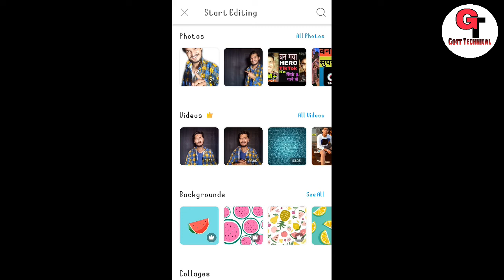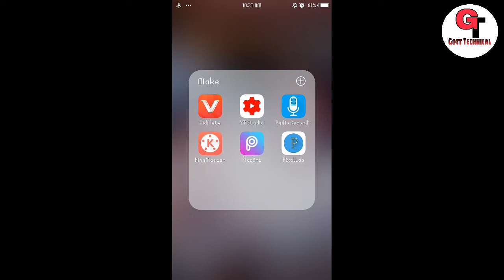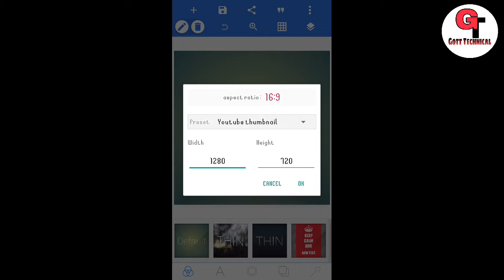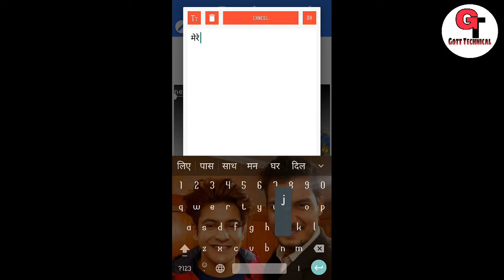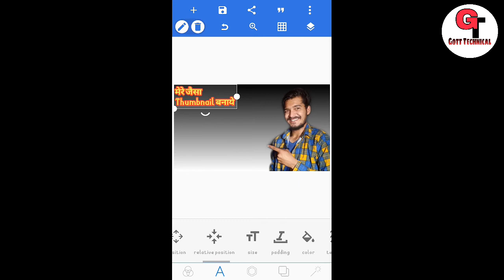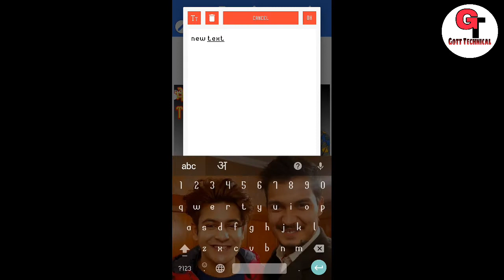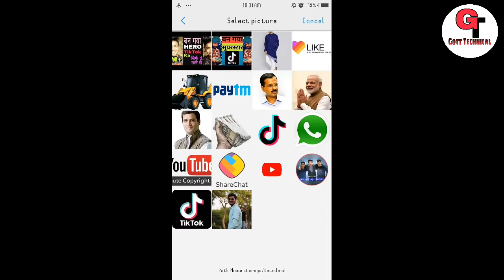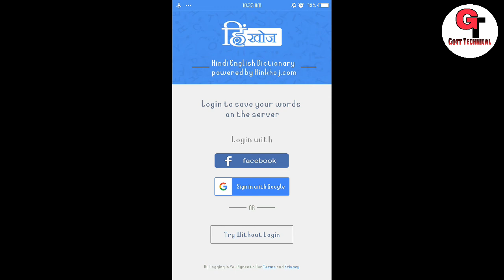How to create youtube thumbnail in just 5 minute hindi | How To Make Thumbnails Hindi Gott Technical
To Dosto Aaj Me Apko Bataunga Ki :- How to create youtube thumbnail in just 5 minute hindi | How To Make Thumbnails Hindi Gott Technical

How to create youtube thumbnail in android Mobile hindi | How to create youtube thumbnail in android Mobile hindi | How To Make Thumbnails For YouTube Videos

How To Make HD & Attractive Custom Thambnail For Youtube On Android 🔥

how to make a thumbnail on a iphone

best thumbnail maker app for android

how to make a youtube thumbnail on android

thumbnail app android

how to add a thumbnail to a youtube video on android

how to put a thumbnail on youtube mobile

thumbnail maker app for pc

( जयहिंद )